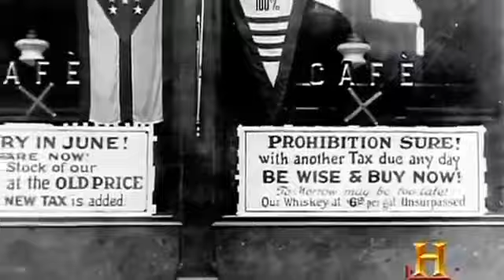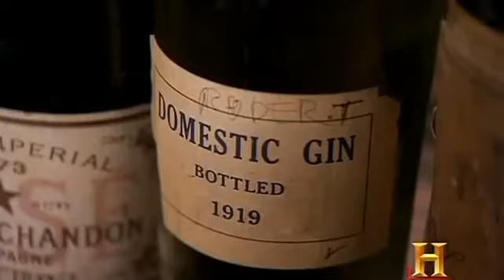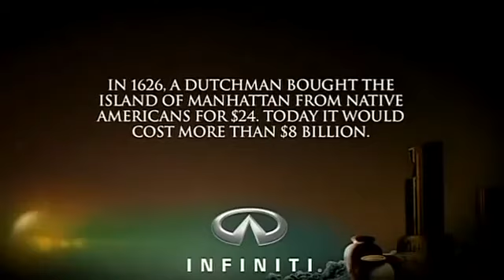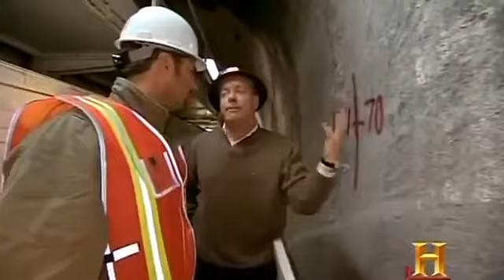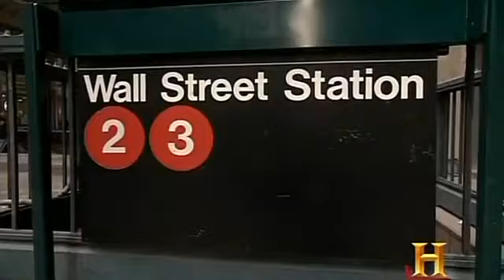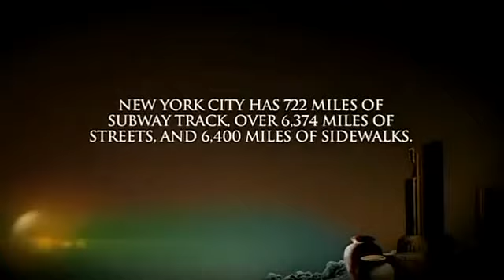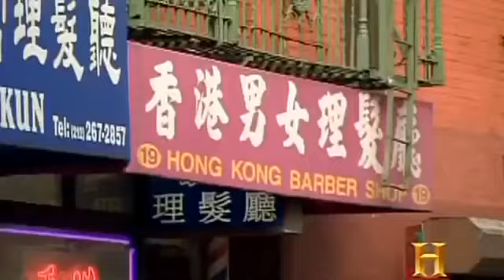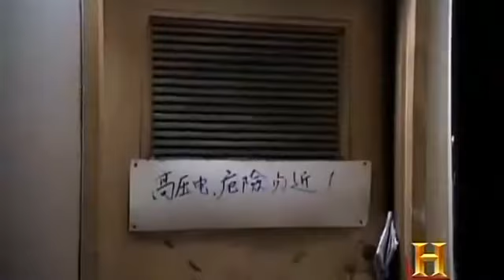The Secret Side of New York City Documentary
New York City has one of the most diverse cultures in all of the world. This city is in the apex of the business world. Of course such a powerful city has many secrets hidden behind the curtain. This documentary explores the secret underworld of NYC.